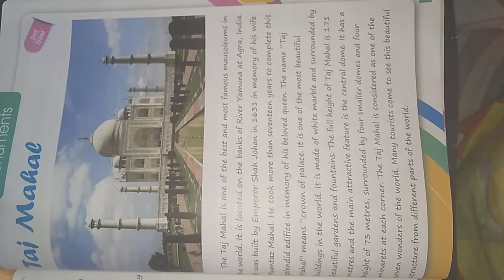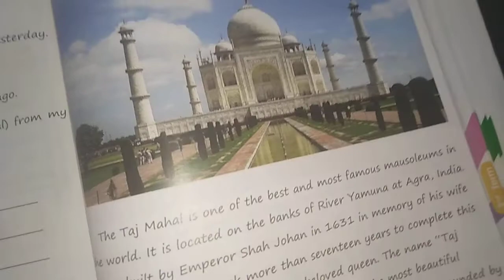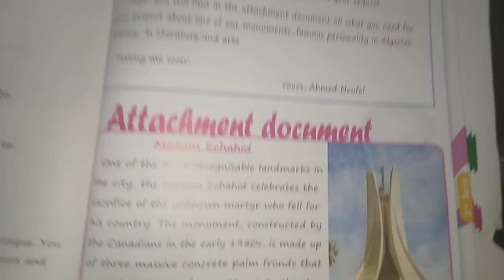تعبير كتابي عن تاج محل (Taj Mahal) بالغة الانجليزية للفروض واختبارات السنة 4 متوسط الجيل 2